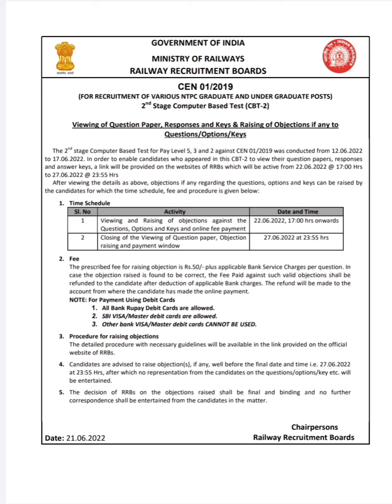RRB NTPC CBT2 LEVEL 5,3,2 ANSWER KEY RELEASE DATE AND OBJECTION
RRB NTPC CBT2 LEVEL 5,3,2 Exam answer key release date and objections raise date also released.

Downlod Notification link